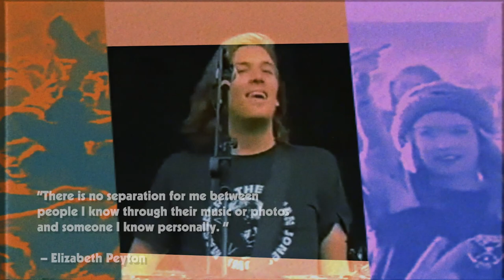Elizabeth Peyton ‘Evan at the Reading Festival 1993’ | London | October 2022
This portrait of The Lemonheads frontman Evan Dando tenderly collapses the distinctions between realist paintings and expressionist verve, between the public performance of celebrity and the deeply personal relationships that we forge with them. Best known for her portraits of rock stars and movie icons, the tone of her small-scale paintings go far beyond celebrity adoration.